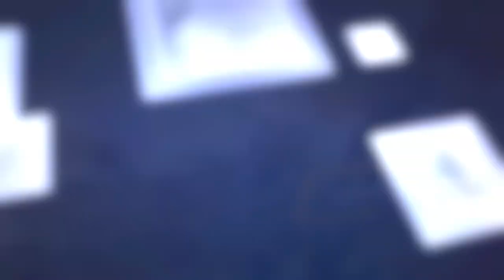GIVEAWAY Motor Special Dimulai!!!!